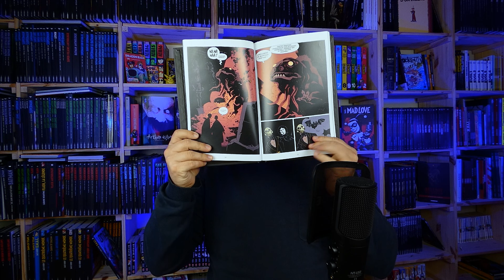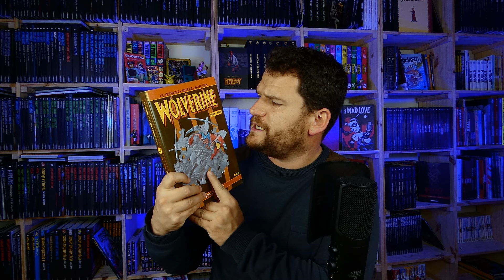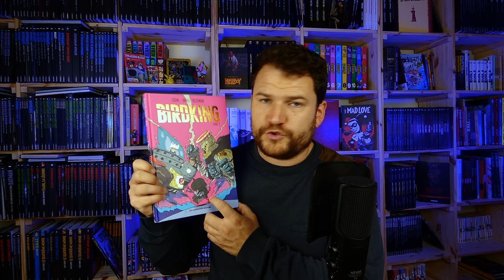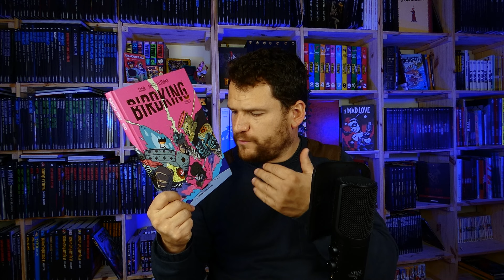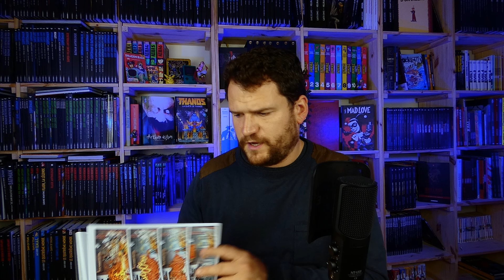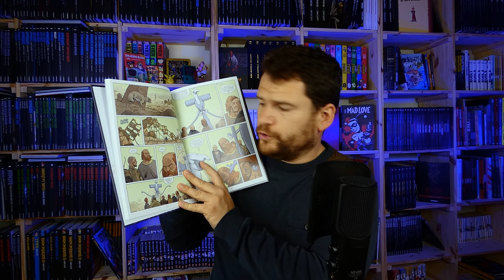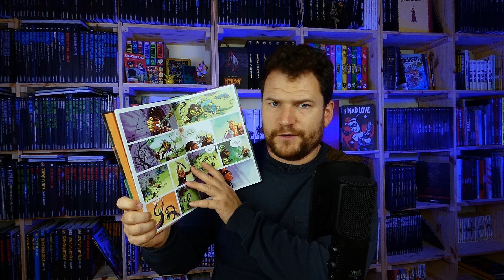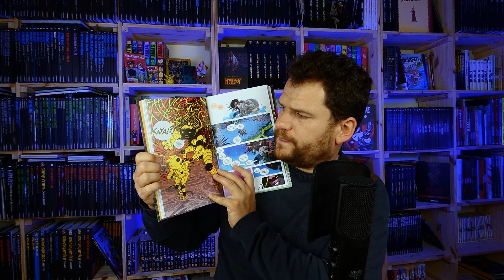Mon coup de coeur se confirme avec les lectures du mois de septembre